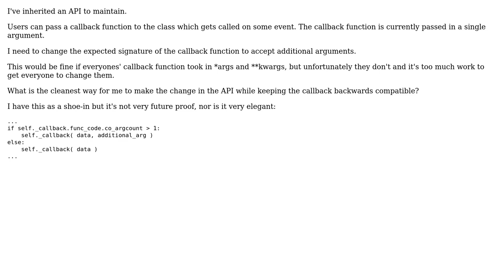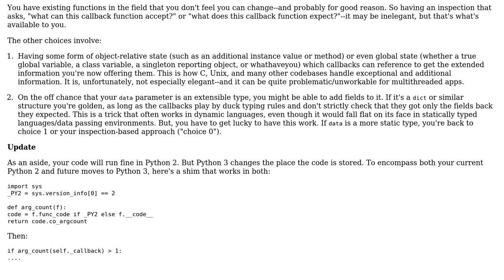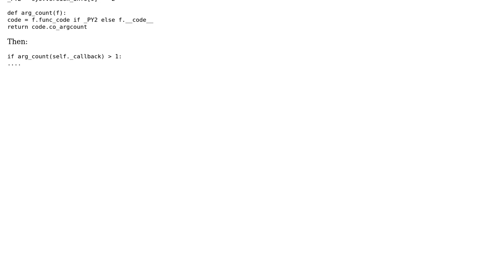Software Engineering: Changing method signature while keeping backwards compatibility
With thanks & praise to God, and with thanks to the many people who have made this project possible! | Content (except music & images) licensed under CC BY-SA | Music | Images & others | With thanks to user jonrsharpe user Jonathan Eunice user Griffin and the Stack Exchange Network Trademarks are property of their respective owners. You are responsible for your own actions.